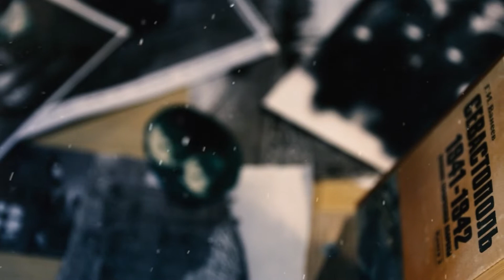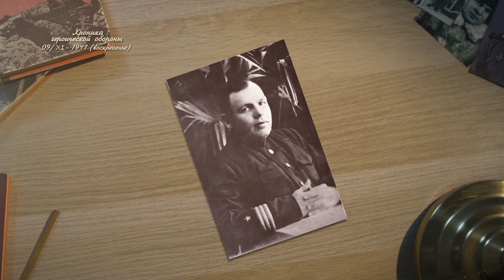Хроника героической обороны Севастополя. 9 ноября 1941 года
В новой серии документального цикла мы расскажем о втором совсекретном боевом приказе штаба Севастопольского оборонительного района, тяжёлых боях на всех участках СОР и неудачных попытках немцев прорвать нашу оборону.